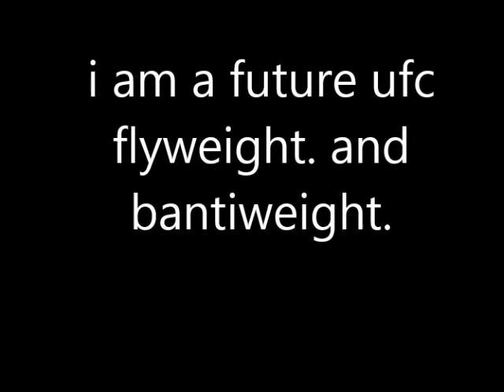future ufc champ